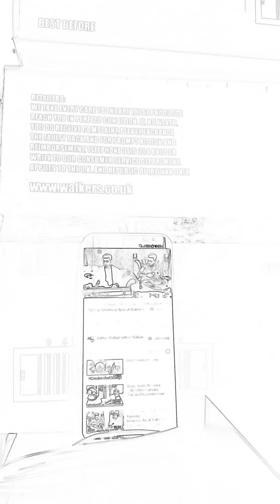Dyar Ali 2018